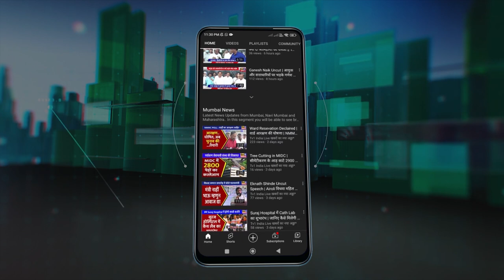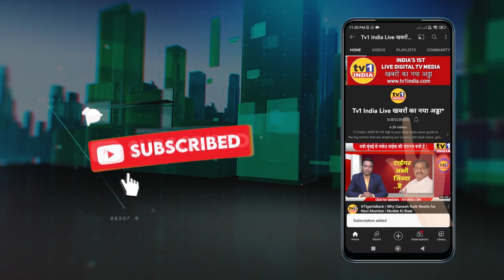Airport Protest : Sanjeev Naik का दावा-Uddhav सरकार को झुकना होगा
लोकनेता दिबा पाटिल नवी मुंबई एयरपोर्ट नामांतरण सर्वपक्षीय समिति ने 24 जून को नया आंदोलन करने वाली है.50 हजार से अधिक प्रकल्पग्रस्त शांतिपुर्ण ढंग से इस आंदोलन में हिस्सा लेने वाले हैं. आज पनवेल में समिति की बैठक में अध्यक्ष दशरथ पाटिल, पूर्व सांसद रामशेठ ठाकुर, विधायक प्रशांत ठाकुर, दशरथ भगत समेत तमाम नेता मौजूद थे जहां दिबा की पुण्यतिथि 24जून से नए जनआंदोलन की शुरूआत का निर्णय लिया गया..